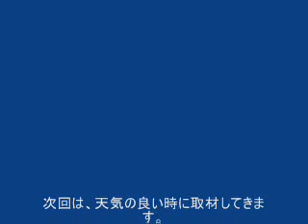【長岡市分譲地】ﾊｲｸﾚｽﾄﾀｳﾝ摂田屋 H21/02/20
建物解体が終わり、計画も確定。分譲受付を開始しました。
現地の道路形状等の遣り方測量が、この降雪で一時中断。
工事着工前の近隣ご挨拶に回りました。